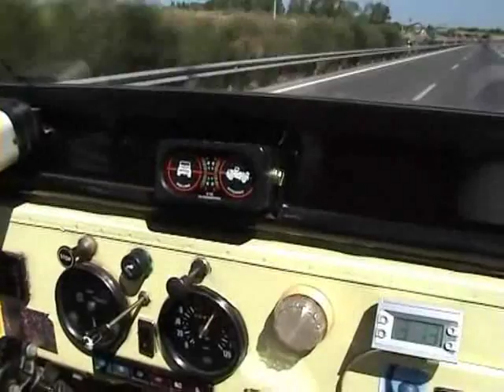Jeep-Viasa CJ-3B de 1981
Jeep-Viasa CJ-3B procedente del artículo de Javier Romagosa en "La Escudería".

Sí deseáis hacer un uso comercial de este vídeo, dejadnos por favor un mensaje.